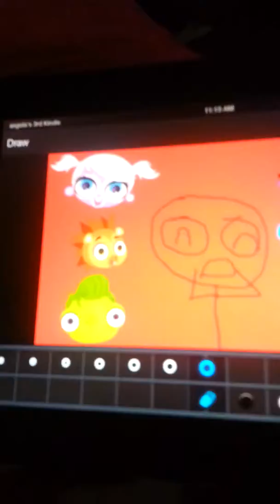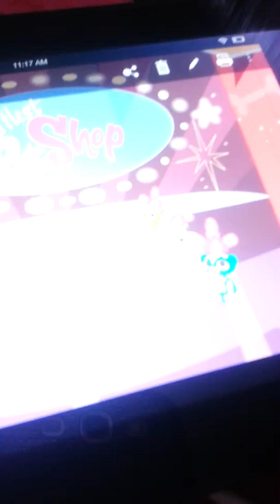MY FIRST REVENGE! XD